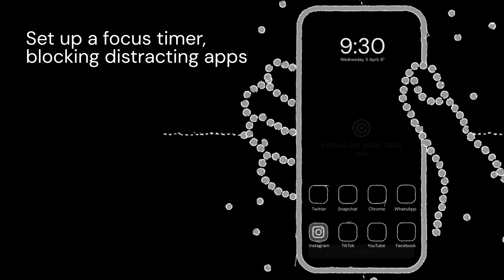Find your Focus — Ascent app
Get Ascent Premium for iOS for free forever by signing up for the iOS waitlist on Instagram: